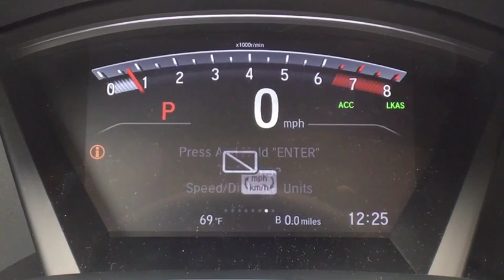2019 Honda CR-V Vestal, Binghamton, Ithaca, Johnson City, Big Flats, NY H52485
2019 Honda CR-V EX-L - Stock#: H52485 - VIN#: 2HKRW2H88KH630219